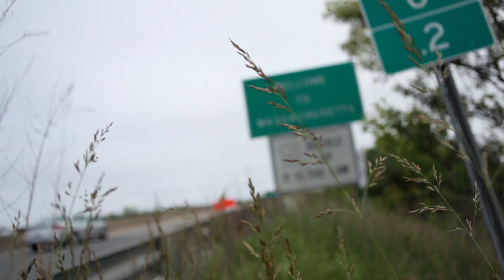"Mitt Romney was not an effective governor."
Legislators from Massachusetts share how they feel about Mitt Romney's record as Massachusetts governor.

As Jay Kaufman, Massachusetts State Representative for the 15th Middlesex District shares:

"You will hear this from Republicans and Democrats: Mitt Romney was not an effective governor."